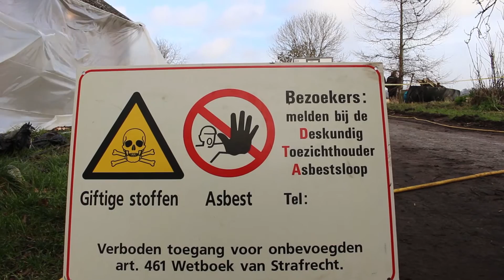Aftrap collectieve asbestsanering Drenthe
Bij het akkerbouwbedrijf van maatschap Hoving in Eexterveen is dinsdagmorgen de collectieve asbestsaneringstraject van LTO Noord in Drenthe afgetrapt.

EN: Agriculture news for farmers and other agricultural businesses, including the latest information on crop production, livestock, machinery, and farm policy

DE: Nieuwe Oogst TV ist der Video-Kanal in den Niederlanden. Der landwirtschaftlich orientierte Verlag liefert Film, Video und Zeitung.